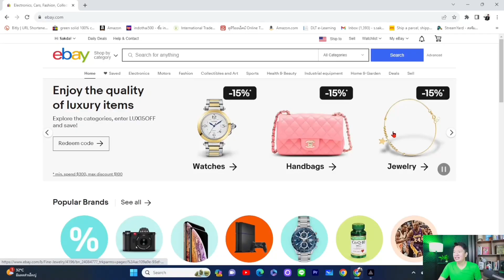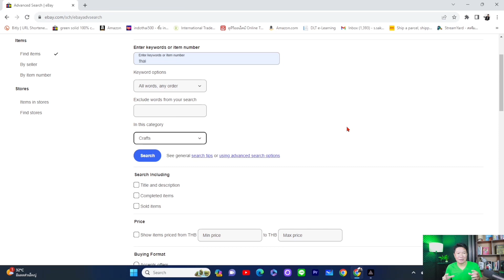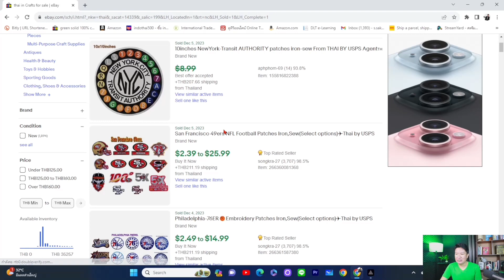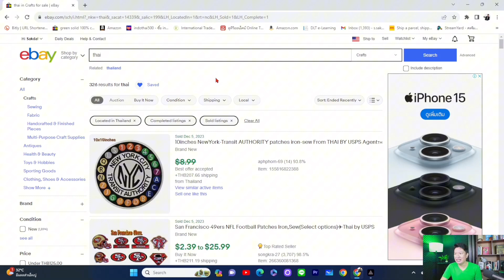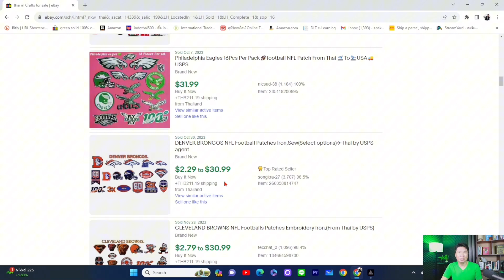เทคนิคง่ายง่ายหาสินค้ามาขายบนอีเบย์ขายอะไรดีอีเบย์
2 วิธีหารายใด้หลักแสนจากอีเบย์
สนใจคอร์สเรียน ebay & Amazon สอบถาม / พูดคุย​เพิ่มได้ที่​
line: @krusakda
💓เรียนรู้เพิ่มเติมใด้อีกที่ Facebook:Fanpage
โค้ช ศักดา online maker
💓เรียนรู้เพิ่มเติมใด้อีกที่ tiktok
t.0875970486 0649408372